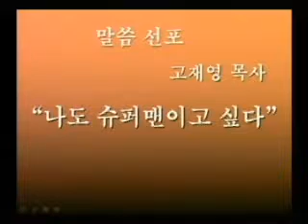싱가폴한인교회-나도 슈퍼맨이고 싶다-고재영 목사-2010.09.19